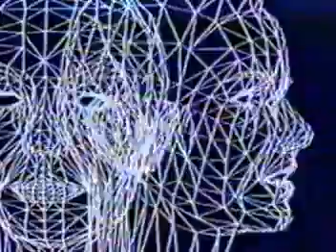Kraftwerk - Radioactivity (The Mix Ver.)